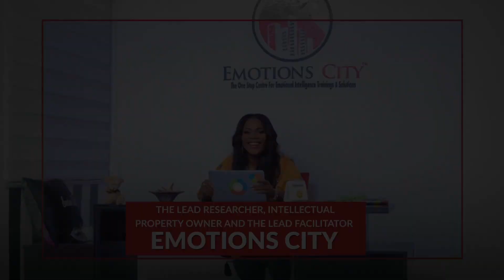How to disagree without disengaging.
You can disagree but not disengage. Only children resort to arguments when they encounter differing opinions. Adults engage civility. They attack the issue, not the person.